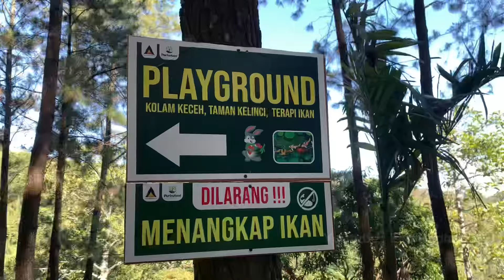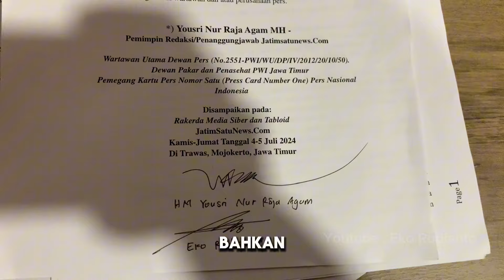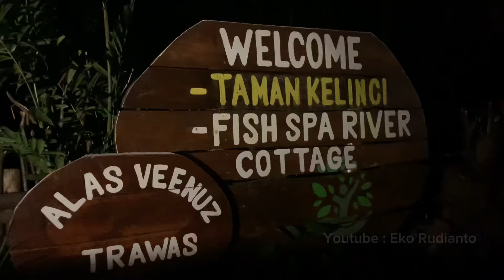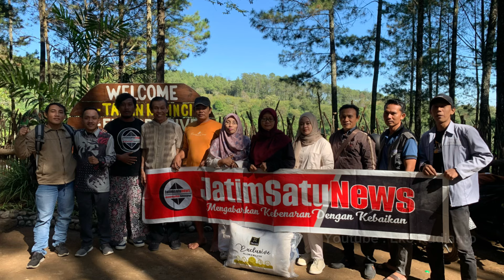RAKERDA JSN & PERESMIAN KANTOR DIHADIRI WARTAWAN UTAMA PWI SEKALIGUS PEMEGANG KARTU PERS NOMOR 1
Jajaran Pimpinan Perusahaan media online jatimsatunews.com yang merupakan milik PT. JATIM SATU NEWS menggelar kegaiatan rapat kerja daerah (RAKERDA) tahun 2024 di Alas Veenuz Trawas Kabupaten Mojokerto pada Kamis-Jum'at (4-5/7/24).

Dihadiri oleh Pimpinan Perusahaan, Pemimpin Redaksi, Wakil Pemimpin Redaksi, Kepala Biro dari masing-masing kota seluruh jawa timur, wartawan serta seluruh kontributor media online jatimsatunews.com.

Pemimpin Redaksi, Haji Muhamamd Yousri Nur Raja Agam, mengatakan bahawa para jurnalis dan wartawan harus memiliki pencapaian, yakni membuat buku dalam setiap tulisannya, karena dengan begitu wartawan akan abadi.

"Adik-adikku dan Teman-teman wartawan sekalian yang tergabung dalam JSN harus terus semangat berkarya dan meningkatkan kapasitas diri, buatlah tulisan anda menjadi buku, karena itu akan membuat anda abadi dalam sejarah kepenulisan" tegas Pria asal Sumbar ini.

Selanjutnya, seorang yang dinobatkan sebagai wartawan utama oleh Persatuan Wartawan Indonesi (PWI) dan sudah aktif menjadi wartawan sejak 1975 ini menyampaikan jangan hanya puas menjadi wartawan atau jurnalis di jatimsatunews saja, bahwa harus mendirikan perusahaan media sendiri adalah impian semua wartawan.

"Teman-teman jangan sampai hanya puas menjadi wartawan di JSN saya, setelah ini, setelah dapat sertifikat anda harus mendirikan media sendiri, itu harapan saya, apalagi ini dari berbagai wilayah di seluruh jawa timur" ujar Yousri.

Kehadiran sosok karismatik, wartawan senior yang dihormati oleh dunia pers HM. Yousri Nur Raja Agam sangat mewarnai RAKERDA JSN kali ini. Sosok yang menginjak usia 74 tahun ini masih memiliki energi yang sangat cukup untuk masih eksis di dunia wartawan, bahkan saat hari pers 6 tahun lalu masih berdiskusi dengan presiden Joko Widodo terkait dunia pers.

Pemimpin Perusahaan, Anis Hidayatie menyampaikan rasa syukurnya bahwa jatimsatunews memiliki pemimpin redaksi yang bertaraf nasional bahkan internasional di dunia pers, selain itu prinsip dan sifat religius menjadikan bapak Yousri memang istimewa.

"Kita patut bersyukur memiliki pemimpin redaksi seperti beliau bapak Yousri, pengalamannya tak diragukan lagi di dunia pers, bahwan PWI mengakuinya. Selain itu, prinsip religiusnya yang saya salut, selalu menjaga sholat dan ibadah ini yang jarang orang tahu" ungkap Anis.

Acara RAKERDA JSN dikemas informal, dilaksanakan di out door dengan maksud agar berjalan santai, gembira namun masih serius dengan nuansa keluarga. Setelah acara RAKERDA selesai kemudian dilanjutkan dengan peresmian kantor JSN yang ada di Pasuruan yang diikuti oleh seluruh peserta RAKERDA JATIM SATU NEWS.